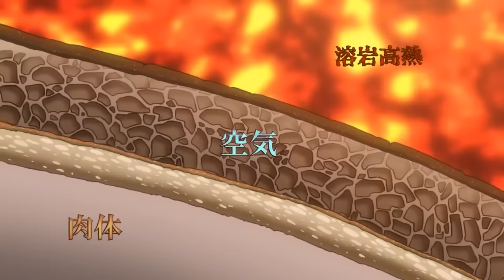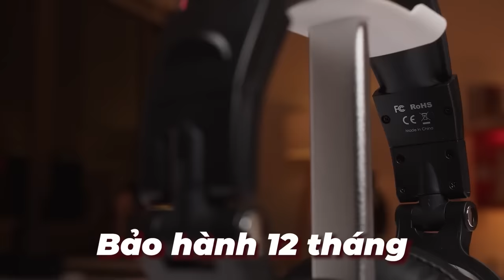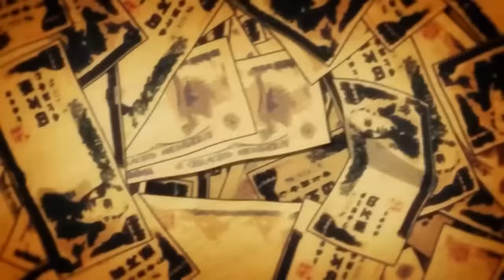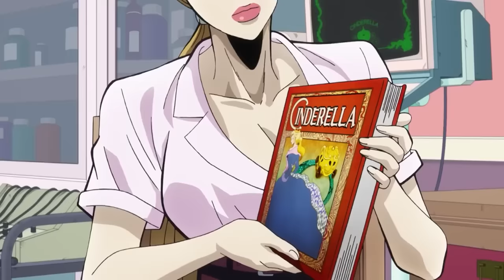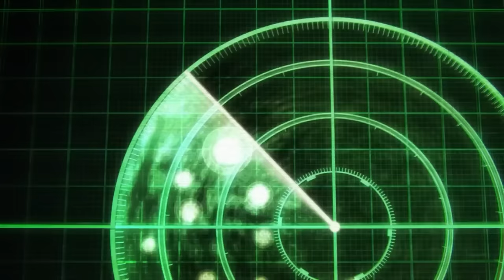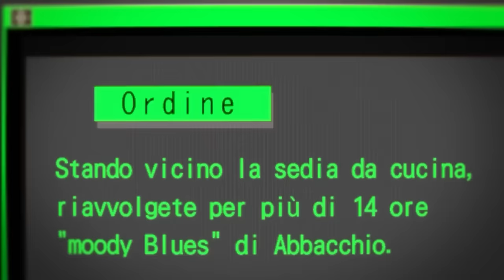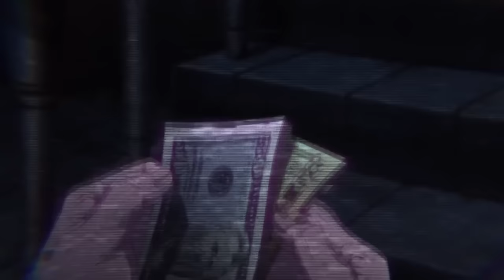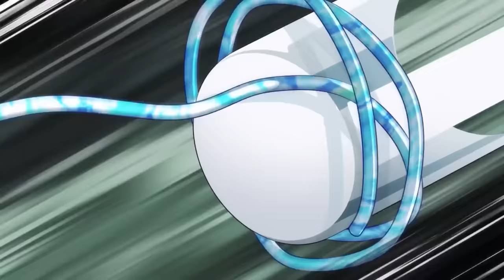Toàn bộ về Jojo trong hơn 3 tiếng | Recap Xàm: Jojo